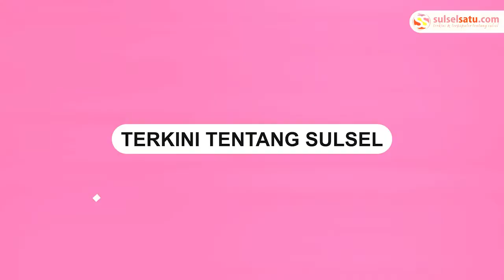Tangis Histeris Ibu Brigadir J saat Jenazah Hendak Diautopsi Ulang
Jenazah Brigadir J diautopsi ulang di Rumah Sakit Umum Daera (RSUD) Sungai Bahar, Muaro Jambi, Rabu (27/7/2022).

Ibu Brigadir J tampak menangis histeris saat proses penggalian makam.

Dia histeris di depan makam dan menyebut-nyebut nama Putri.

Tangisannya pecah sebelum proses penggalian.

Video terkini dan terbaru..